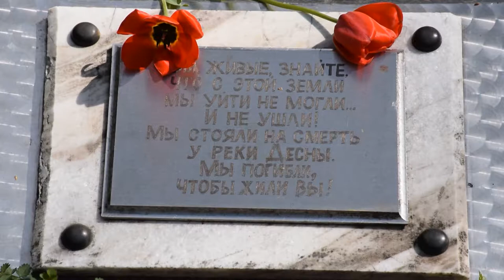Десна-ТВ: Митинг на могиле погибших летчиков в Осиновке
Отдать дань памяти летчикам героически погибшим в 1941 году в районе деревни Осиновка Рославльского района более 30 лет приходят благодарные потомки накануне празднования Дня Победы.